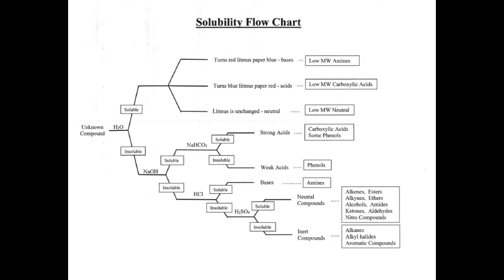Solubility Tests - Identification of Unknowns (Part 1)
This is Part 1 of the Identification of Unknowns Organic Qualitative Analysis experiment.  In this experiment, we will review solubility tests for organic compounds.  Solubility tests are important in determining the nature of the main functional group of an unknown compound.

1:10 = Benzoic Acid
2:26 = 2-Naphthol
3:15 = Dimethylaniline
4:10 = Benzophenone
4:56 = Biphenyl